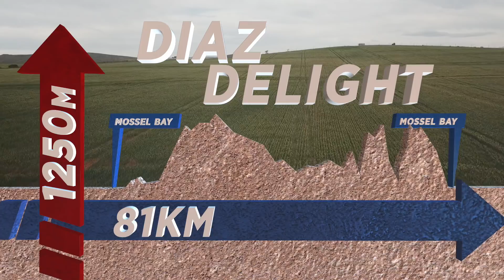2017 Cape Pioneer Trek Stage 1 Highlights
Watch the highlights from Stage 1 of the 2017 Momentum Health Cape Pioneer Trek, presented by Biogen. The Team Spur riders got their race off to the best possible start with double stage wins in the UCI Men's and Women's categories. Once you've watched the highlights read all about the stage